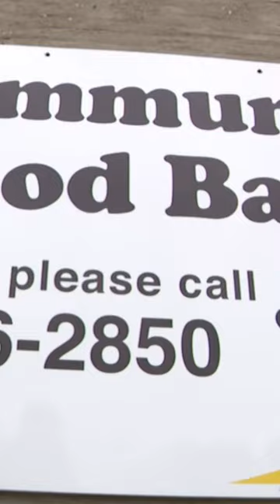Youth grow bounty of fresh produce to combat rising food costs | APTN News